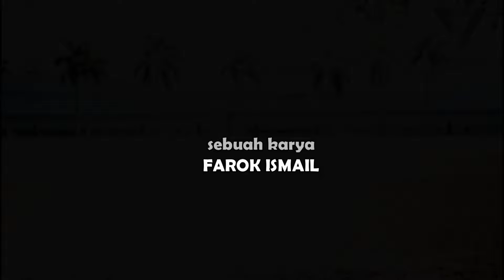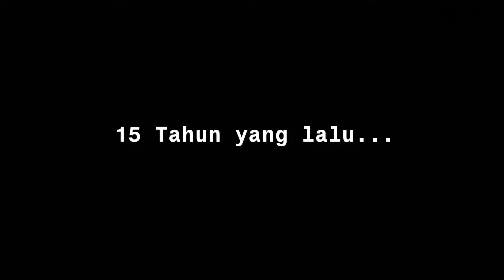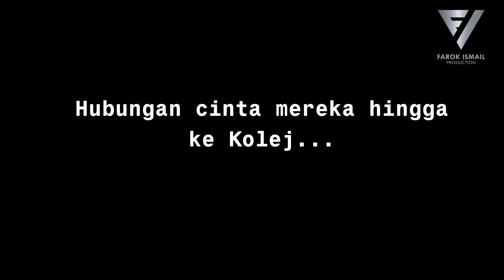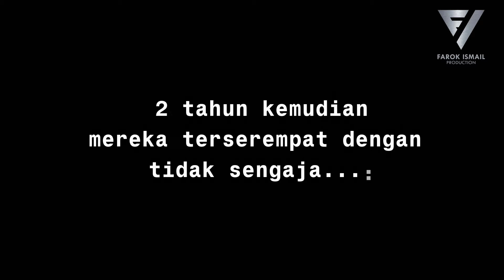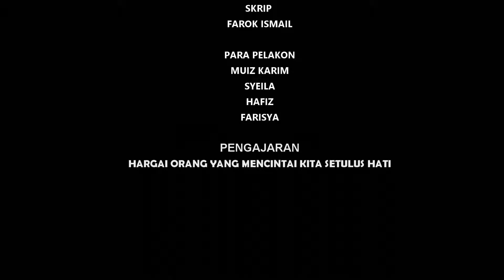Syoknya zaman sekolah | kau tinggal aku..aku kawen lain.. aku juga yg merana | AKU YANG BERSALAH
pasangan kekasih bercinta sejak zaman remaja lagi.namun cinta teehalang kerana lelaki itu keluarga miskin.
lelaki itu membawa diri mana kala wanita itu berkahwin lain namun tidak bahagia..sering di pukul dan di hina..hidup ini belum tentu kita milikki.

jom sama sama kita saksikan video Syoknya zaman sekolah | kau tinggal aku..aku kawen lain.. aku juga yg merana | AKU YANG BERSALAH